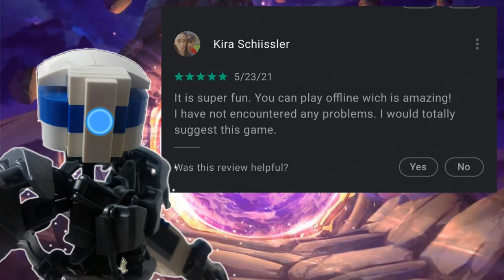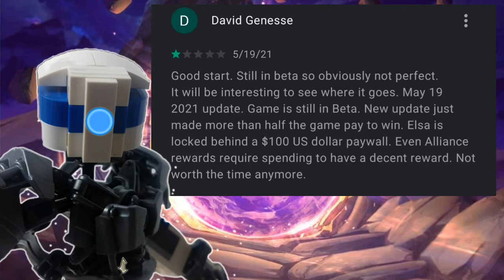Disney x McFarlane: Mirrorverse